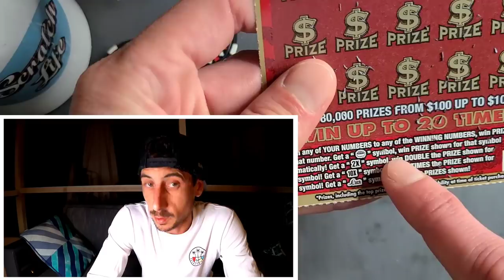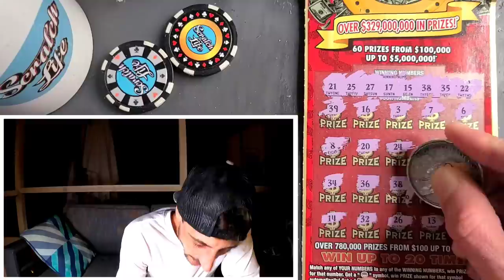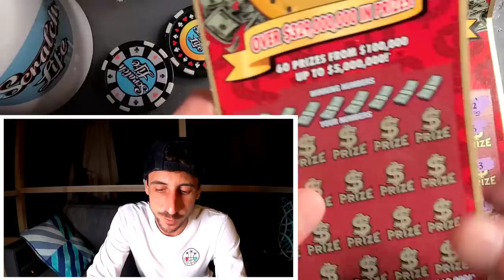💥KABOOM💥 I WON EVERYTHING ON THIS SCRATCH OFF🚀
Big Win!Found the Win All Symbol on a $20 Luck Scratch off ticket